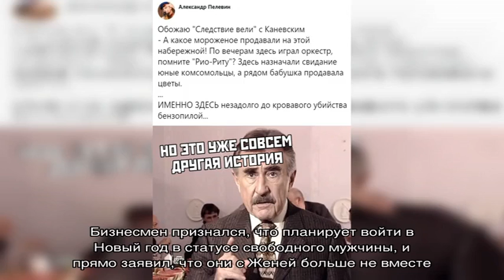Евгения Феофилактова избавилась от роскошных волос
Экс-участница известной телестройки «Дом-2» Евгения Феофилактова переживает сейчас настоящую драму в личной жизни, и, видимо, в связи с этим решилась на кардинальные перемены в образе.